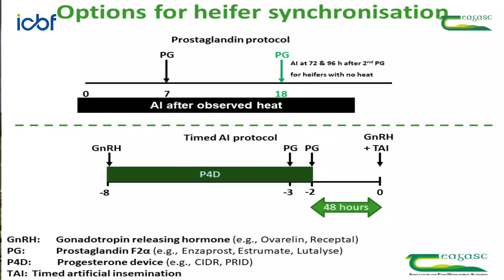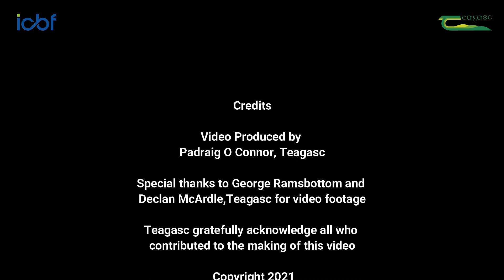Breeding maiden heifers on out farm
Teagasc recommends that maiden heifers are bred with dairy AI because they are the most fertile animals in the herd and they have the highest EBI.  Make sure to target your heifers with sexed or conventional dairy AI to maximise the rate of genetic gain in your herd.  In this short clip, Stephen Moore of Teagasc explains how by using dairy sires for at least one round of inseminations the number of beef stock bulls needed to breed the repeating heifers can be reduced typically by two thirds for each round of AI used.  Laura Hannon, dairy farmer from Co. Meath also speaks about her plan to AI the heifers.